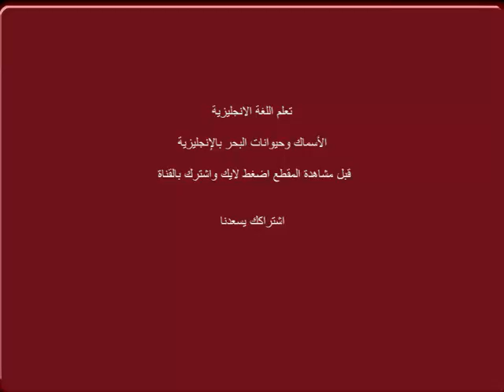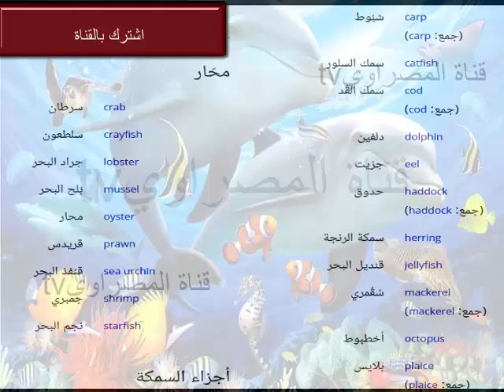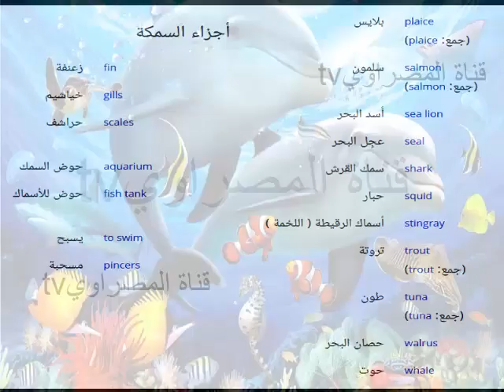تعليم اسماء الاسماك باللغة الإنجليزية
اسماء الحيوانات والطيور باللغة الانجليزية
تعليم أسماء الحشرات باللغة الانجليزية
تعليم اسماء الطيور
اسماء الطيور باللغة الانجليزية
اسماء الطيور بالانجليزي والعربي
اسماء طيور بالانجليزي
اسماء الطيور بالانجليزي مع الصور
اسماء الطيور بالانجليزي كاملة
جميع اسماء الطيور باللغة الانجليزية
أسماء الطيور والأسماك والحشرات باللغة الإنجليزية
اسماء الطيور باللغة الانجليزية مع الصوت والصورة
اسماء الطيور بالانجليزية
أسماء الطيور بالأنجليزى
اسماء الحيوانات بالانجليزي
أسماء الطيور باللغة الانجليزية
تعرف على مسميات اجمل انواع الطيور  بالعربي والانجليزي
اسماء الحيوانات و الطيور والاسماك والحشرات بالانجليزية
اسماء زواحف بالانجليزي
اسماء جميع انواع الطيور
اسماء حشرات بالانجليزي
اسم الطير بالانجليزي
طائر النورس بالانجليزي
معنى كلمة عصفور بالانجليزي
أسماء الحيوانات للأطفال الطيور للاطفال تعليم اسماء الطي
تعلم أسماء الحيوانات وأصواتها للاطفال أصوات الحيوانات
أسماء و أصوات الطيور تعليم الكلام و النطق للأطفال
تعلم اللغة الانجليزية pdf
تعلم اللغة الانجليزية مع ايهاب
تعليم اللغة الانجليزية للكبار
تعليم اللغة الانجليزية المستوى الاول
تعليم اللغة الانجليزية من الصفر
عند طبيب الأسنان تعلم اللغة الانجليزية
محادثة انجليزية عند الطبيب  محادثة مترجمة
محادثة زيارة طبيب باللغة الانجليزية
تعليم اللغة الانجليزية للمبتدئين عند الطبيب
كورس محادثة انجليزى كامل طبيب الأسنان
محادثه عند الطبيب باللغة الانجليزيه
كيف تحجز عند الدكتور باللغة الإنجليزية وتتحدث مع الموظف
محادثة فى العيادة  تعليم الانجليزية بسهولة
عبارات الإنجليزية للاستخدام عند الطبيب
منحة الطلبة والخريجين 12 مستوى  انجليزى محادثة
تعلموا اللغة الإنجليزية‏
تعلم اللغه الانجليزيه بالصوت والصوره من البدايه حتى الاحتراف
تعلم اللغه الانجليزيه الجامعه الامريكيه